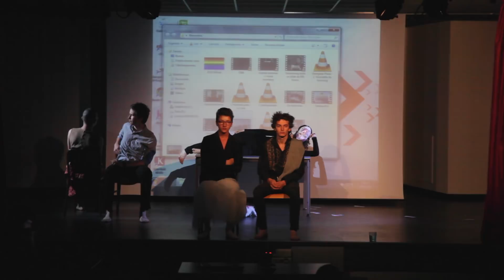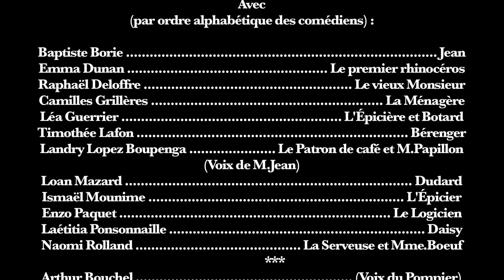Rhinocéros de Eugène Ionesco - Compagnie Soleil Noir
Création 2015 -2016 par la compagnie Soleil Noir au Lycée Joffre - Montpellier

Mise en scène : Gaspard Ferret

Comédiens (Par ordre alphabétique) :
Baptiste Borie ….……...………...… Jean
Emma Dunan ….. Le premier rhinocéros
Raphaël Deloffre …..… .…… Le vieux Monsieur
Camille Grillères …..… ..…….… La Ménagère
Léa Guerrier …..…..… . L’Épicière et Botard
Timothée Lafon …..……..… . Bérenger
Landry Lopez Boupenga ….. Le Patron de café et M. Papillon
Loan Mazard …...… ..… Dudard
Ismaêl Mounime L’Épicier
Enzo Paquet ….… .… Le Logicien
Laétitia Ponsonnaille …..… ..….. Daisy
Naomi Rolland …….… .…… La Serveuse et Mme. Boeuf
Arthur Bouchel …...… .… . Voix du Pompier
Louise Perra …...…….. Un rhinocéros à la fin
Landry Lopez Boupenga ….. Voix de M. Jean

Lumière : Arthur Bouchel
Son et projection : Erwan Lu
Costumes : Louise Perra

Captation images : Guy Perra & Yann Sinic
Montage : Louise Perra

Nous remercions chaleureusement le lycée Joffre pour nous avoir prêté les locaux pour les répétitions durant l’année scolaire et de nous avoir accordé un budget pour mener ce bien ce projet.
Les représentations ont eu lieu au lycée Joffre les 14 et 15 juin 2016 en Salle Lumière

Crédit musiques :
- Tcheren Deya
de Mathias Duplessy
- On lâche rien
HK & Les saltimbanks
- This Bitter Earth
Dina Washington & Max Richter